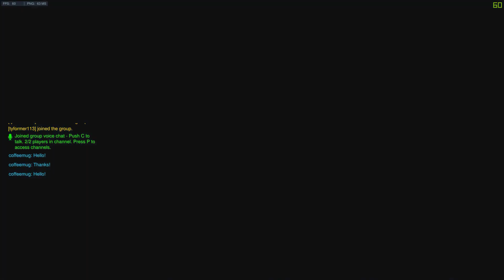Tyler's Quest for Sombra POTG | Overwatch (funny moments)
The road is long and dangerous to get a Sombra POTG..and full of BS.

Alex